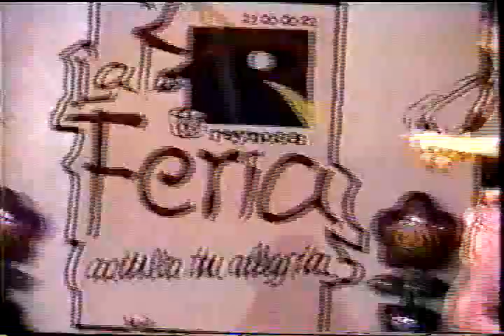Jeans - 06 Dime que me amas (Concierto Reynosa 2002)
Jeans
Cuarto para las cuatro
Paty, Karla, Regina y Valeria
2002